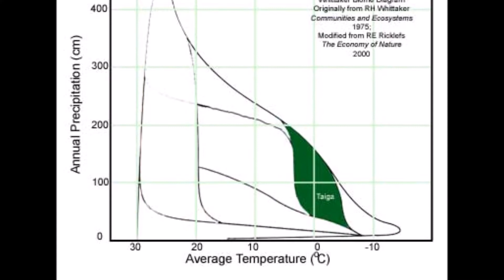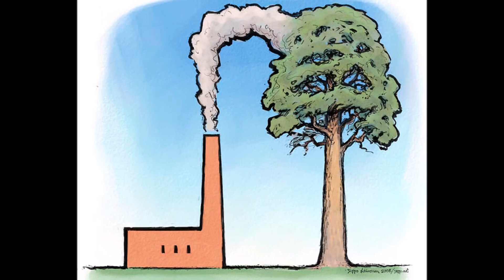Boreal Forest Biome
GEOS 335 Final Project